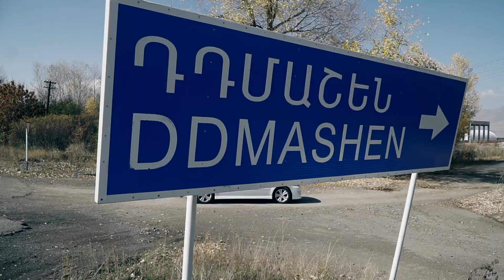ԳՅՈՒՂԻՑ ԳՅՈՒՂ - Halloween | Առաջին հայկական սարսափ ֆիլմը Դդմաշենում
Հովհաննես Դավթյան

gyuxic gyux , guxic gux , hovhannes davtyan , ruben esayan , ruben yesayan , հելոուին , հելոին , գյուղից գյուղ հելոին